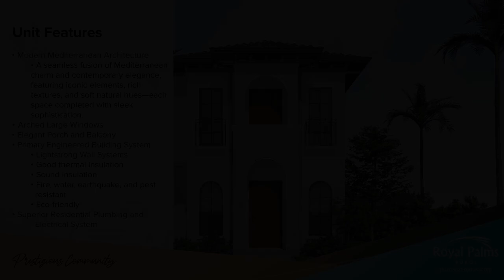House and Lot in Panglao Island Bohol